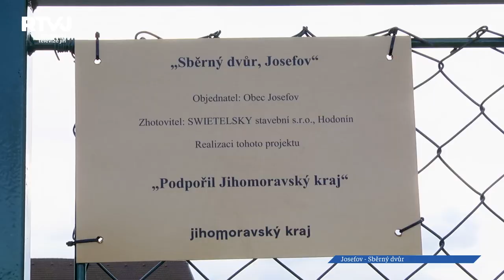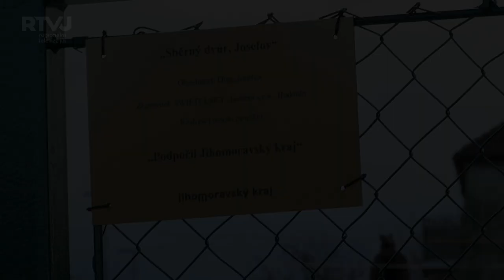V Josefově vybudovali nový sběrný dvůr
Odevzdat specifický druh odpadu budou moct obyvatelé Josefova nově přímo v obci a nemusí tak kvůli tomu nikam dojíždět. Vedení pro ně totiž v loňském roce vybudovalo nový sběrný dvůr. Ten by měl být v následujících dnech zkolaudován a v prvním čtvrtletí tohoto roku otevřen. K jeho realizaci došlo také díky dotaci z Jihomoravského kraje.